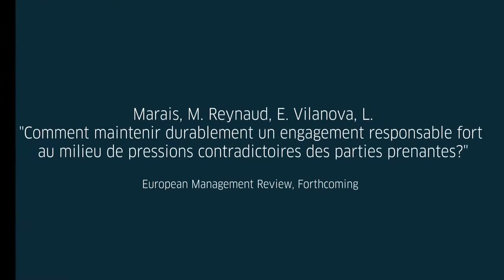Comment maintenir durablement un engagement responsable fort au milieu de pressions contradictoires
Cette vidéo présente un article publié dans European Management Review par Magalie MARAIS, Emmanuelle REYNAUD et Laurent VILANOVA.
L’objectif de la recherche présentée était de comprendre comment une entreprise ayant fait le pari historique de s’engager pro activement dans la RSE (Responsabilité Sociétale de l’Entreprise) peut parvenir à maintenir durablement cet engagement. A partir d’une étude de cas unique longitudinale sur l’entreprise Danone entre 1996 et 2014, nous mettons en lumière l’importance du management stratégique des parties prenantes par les entreprises, notamment dans le cadre d’une stratégie multi-phase visant à se garantir des marges de manœuvre pour la RSE. Nous documentons, aussi, l’utilisation forte du découplage – entre discours et pratiques – comme moyen de rassurer les différentes parties prenantes au cours du temps. Nous soulignons également les risques associés à une telle démarche : adaptation mécanique de court terme aux attentes financières et usage uniquement instrumental des discours.